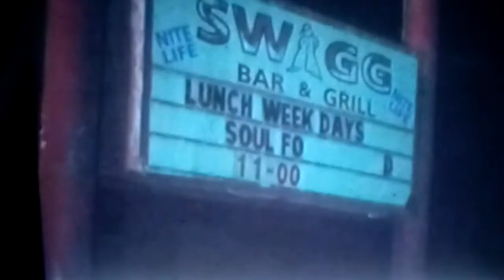A shooting at the Swagg Bar and Gill .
What in the world going on ? Miss . Linda 💙💗💛😁💜